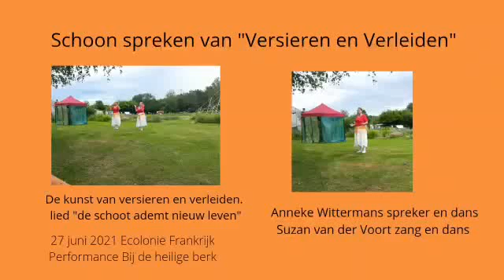Woorden kuizen De kunst van Versieren en Verleiden! detail van performance EigentijdsFestival2021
Woorden weer in hun letterlijke betekenis terugbrengen. Veel woorden worden onjuist gebruikt. Zij hebben van oorsprong een schone betekenis , maar we gebruiken deze met afkeuring

Het is tijd om woorden in hun hoogste betekenis terug te brengen en ze te gebruiken waarvoor zij bedoelt zijn

Voorbeeld
Versieren iemand mooi maken , met taal en gedachten dat deze kan gaan stralen

Verleiden
Een persoon brengen maar een land waar vrede is, en we altijd jong blijven een plaats van mysterie een gezegende plaats

Verleiden is een schone kunst Chariklo brengt ons naar fijnere sferen.

Nimfen en zeemeerminnen worden vaak als een bedreiging ervaren. Door hun betoverende schoonheid van wezen en klank verleiden ze mannen naar een fijne wereld. Zij verstaan de kunst om te begeleiden naar het onderbewustzijn, naar diepere lagen. Zij brengen ons naar verfijning en een schone slaap, naar een wereld waar vrede en welzijn woont.
Dat noemen we verleiden; een negatieve veroordeling van het sensueel welzijn waar vrouwen toegang toe bieden. Laten we dit vermogen als vrouw vieren en eren.
Verleiden naar een zuivere ruim, is een hoogstaande kunst om een wereld te creëren , waar vrede en verfijning woont die ons welzijn diepgang brengt.